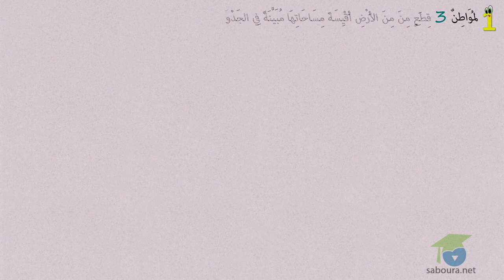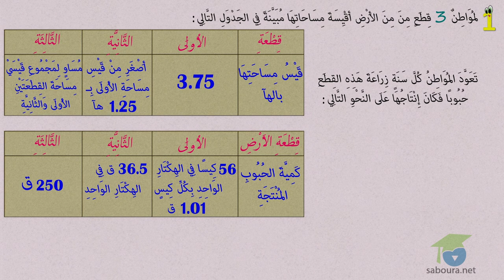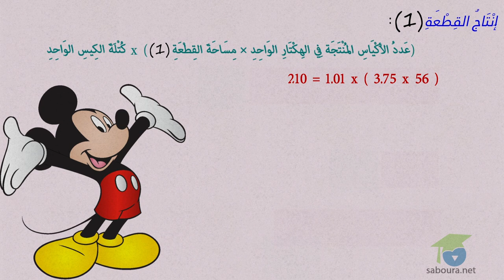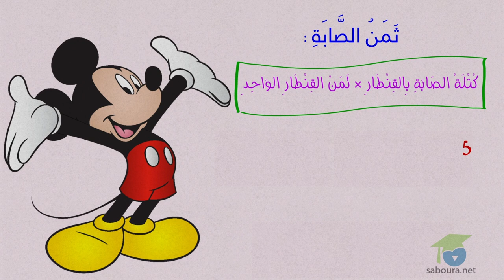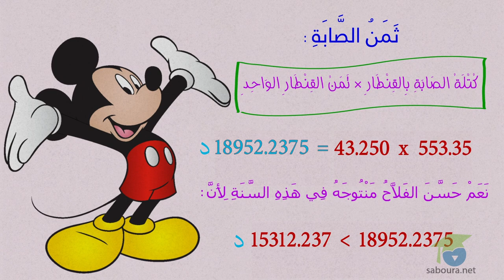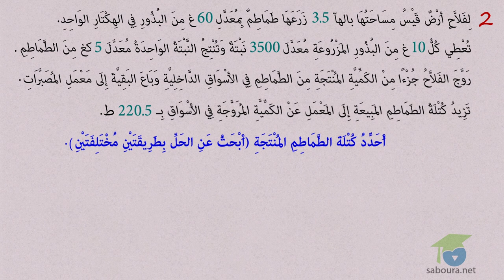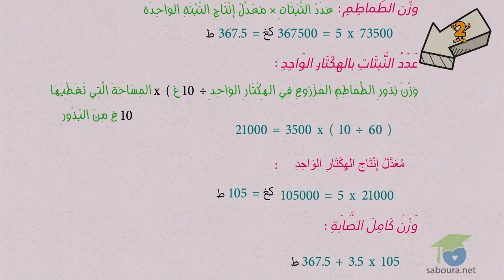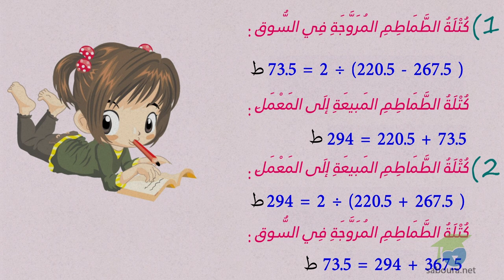ﺍﻟﻤﺴﺘﻮﻯ ﺍﻟﺨﺎﻣﺲ ﺭﻳﺎﺿﻴﺎﺕ ـ الدرس 51 ـ ﺃﺗﺪﺭّﺏ ﻋﻠﻰ ﺣﻞّ ﺍﻟﻤﺴﺎﺋﻞ